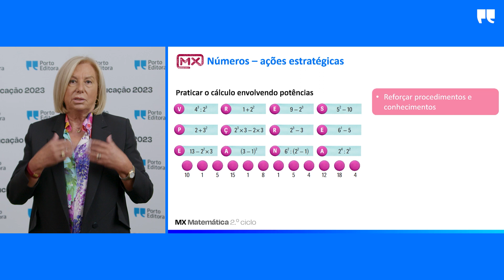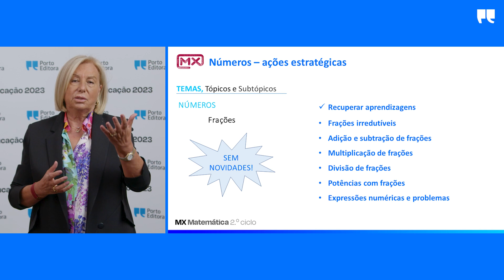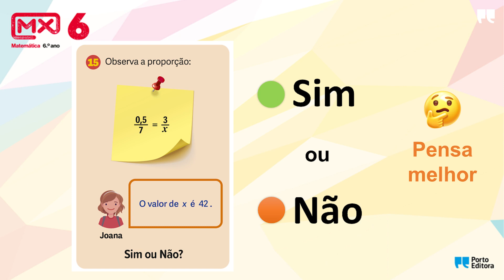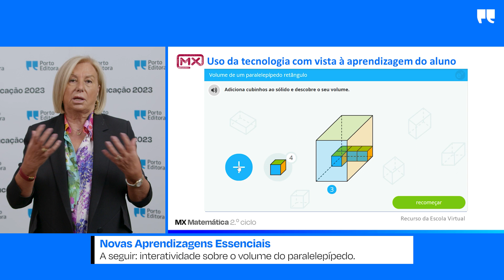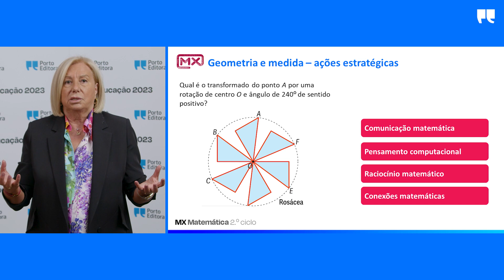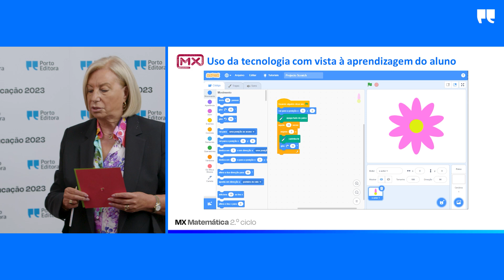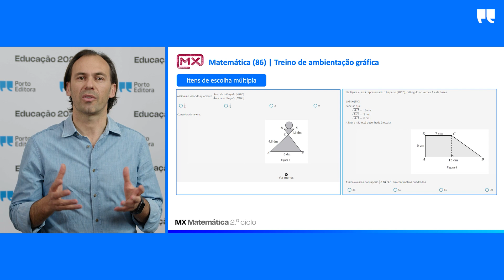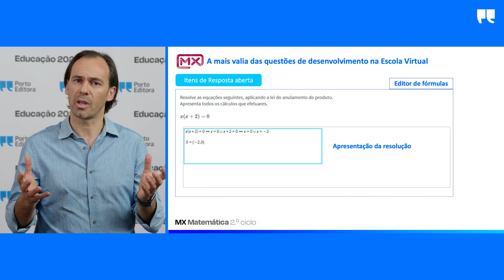Mx 6 - Matemática | As novas aprendizagens essenciais de Matemática | Webinar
Conteúdos, tecnologia e desmaterialização da avaliação